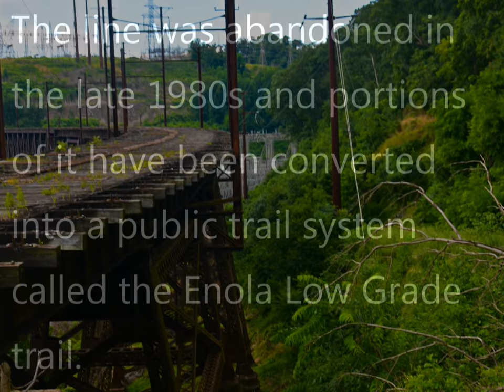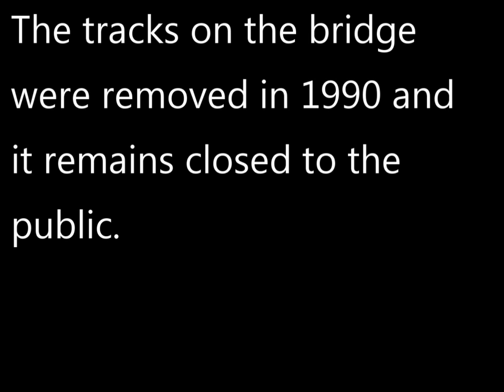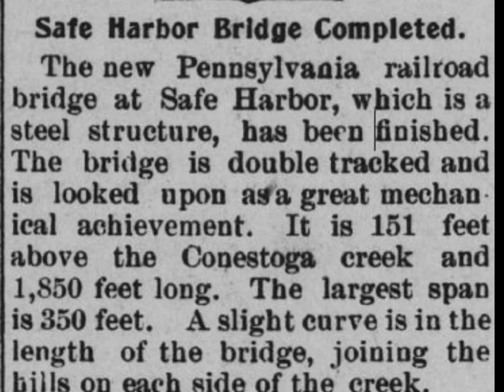Abandoned Safe Harbor Bridge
The abandoned Safe harbor bridge in Lancaster County Pennsylvania